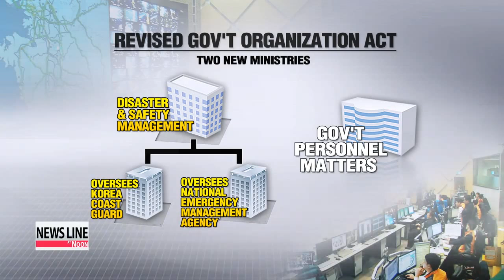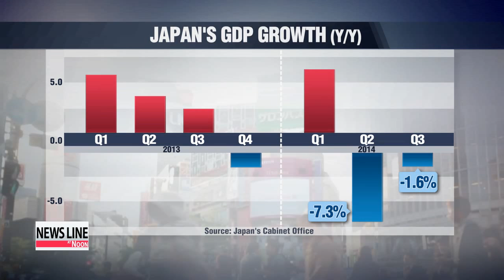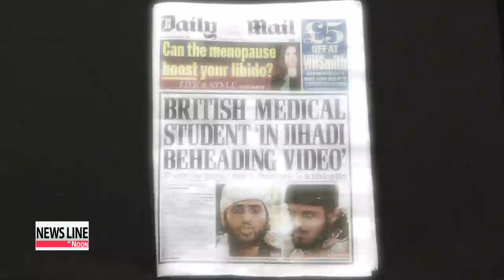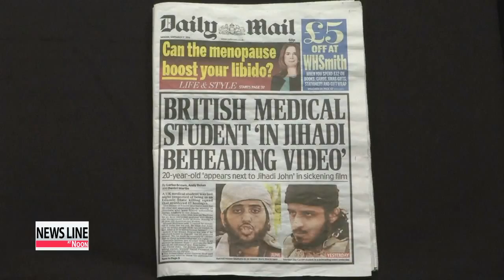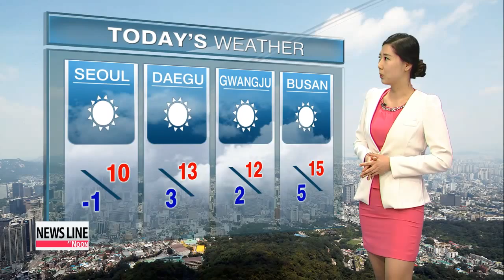NEWSLINE AT NOON 12:00 UN committee prepares to vote on N. Korean human rights resolution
NEWSLINE AT NOON 12:00
Coming up on this Tuesday edition of Newsline at Noon,...North Korean leader Kim Jong-un′s special envoy, Choe Ryong-hae, arrives in Moscow for a week-long visit as Pyongyang seeks to break out of its international isolation.
South Korea′s cabinet passes three bills to improve safety and hopefully prevent the recurrence of disasters like the Sewol-ho ferry sinking.
Plus,... with Japan falling into recession, Prime Minister Shinzo Abe is expected to call a snap election and postpone a scheduled second sales tax hike. These stories and more on Newsline at Noon.
It′s noon, Tuesday, November 18th... here in Korea...
Title: N. Korean special envoy Choe Ryong-hae arrives in Russia
It was a case of better late than never for top North Korean official Choe Ryong-hae , who arrived in Moscow a few hours ago to start his eight-day tour of Russia as a special envoy of North Korean leader, Kim Jong-un.
Choe′s late arrival, due to some issues with his plane, will have officials scrambling to reschedule his activities,... but he′s reportedly going to meet with Russian President Vladimir Putin at some point during his trip.
This could pave the way for a summit between Kim and Putin further down the line.
Hwang Ji-hye has the details.
Choe Ryong-hae, a high-ranking member of North Korea′s ruling Workers′ Party... and one of leader Kim Jong-un′s closest aides,... gets on a plane to Russia.
High-level officials see him off at the airport.
"Choe Ryong-hae has left Pyongyang to visit Russia on a special plane on November 17th."
After being forced to return to the North Korean capital due to an unspecified problem with the plane,... Choe arrived in Moscow in the early hours of Tuesday morning, local time.
During his eight-day visit to Russia,... there′s speculation Choe might hold talks with Russian President Vladimir Putin... and pass on a personal letter from Kim Jong-un.
If that meeting materializes,... eyes will turn to whether Choe′s trip could lead to a bilateral summit between Kim and Putin.
"A North Korea-Russia summit would mark an important event,... one that signifies Pyongyang′s deteriorating relationship its traditional ally, China. It would also be a clear demonstration of the North′s discontent over Chinese President Xi Jinping visiting Seoul without making any plans to go to Pyongyang."
North Korea′s nuclear program is also expected to be on the table during Choe′s visit,... along with ways to boost economic and political ties between the two countries.
The South Korean government is also closely watching how the visit proceeds.
"It looks like North Korea is actively engaging in diplomatic activities, while the international community strengthens its cooperation over the North′s human rights issues and nuclear program. But the specific purpose of Choe′s visit and its potent